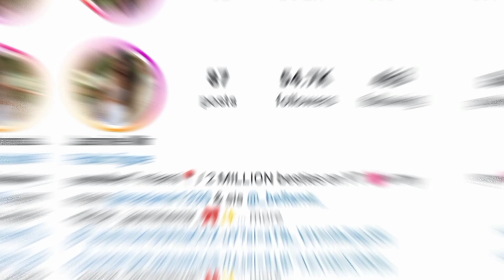thereald1 nayah VS Jasmine Mir Lifestyle Comparison 2024